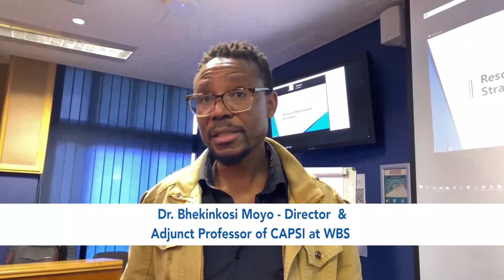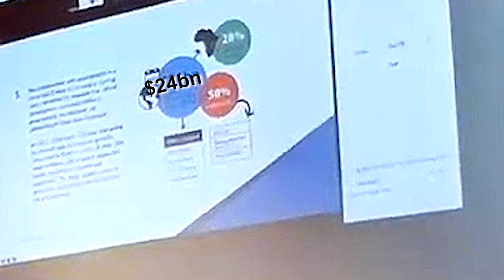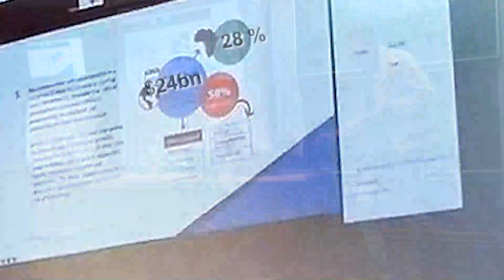AROCSA Fellowship 2022: Part 3